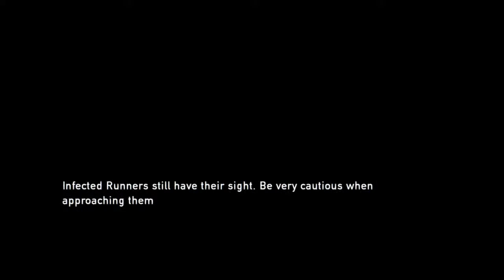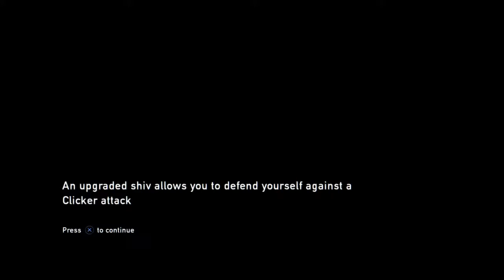The Last Of Us Remastered On HARD *NO commentary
HEY I'm George William Roy Rowan and I just came to be apart of this Amazing Journey with you guys and to make some Gaming videos based on what I want to play and what you want to play.